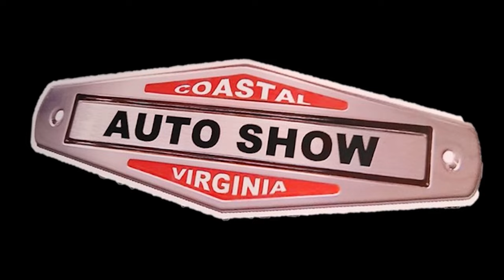1971 Camaro Pro Street